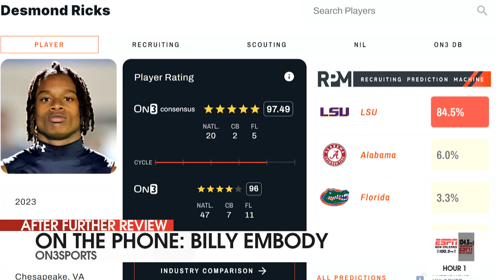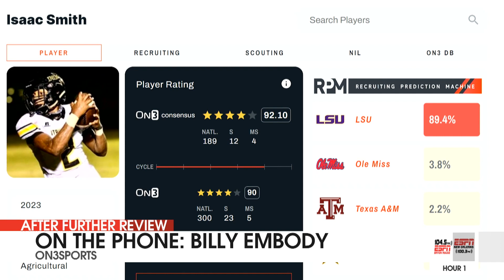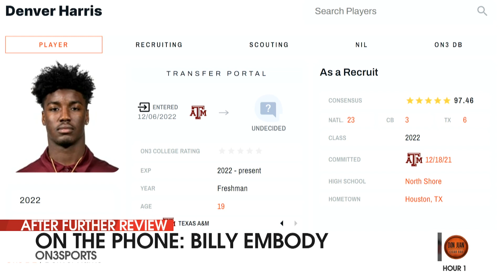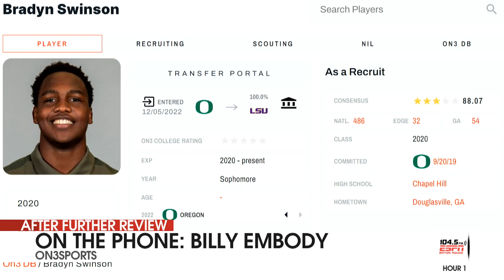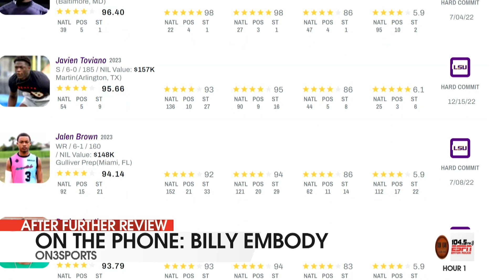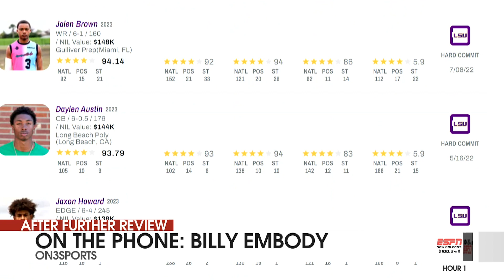Names to Watch as LSU Hosts Top Recruits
Billy Embody of On3Sports joins AFR to preview the big recruiting weekend ahead for LSU. Can they land 4-star CB prospect Desmond Ricks and 4-star S Isaac Smith after they visit campus this weekend. The guys also break down the 2023 class as a whole and discuss possible transfer portal targets.